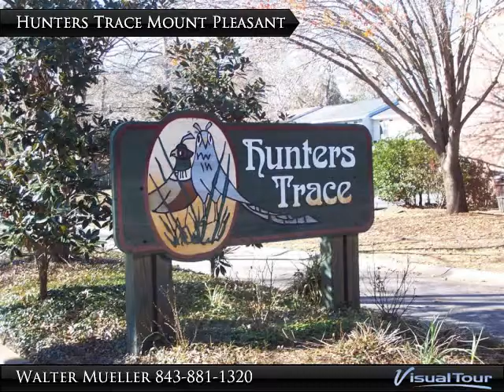1051 Hunters Trace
1051 Anna Knapp Blvd.

Well maintained end unit townhouse. Great location - quiet, but close to all Mt Pleasant has to offer. Easy access to downtown Charleston. NO REGIME FEE. HOA Dues are $230 per year - for common grounds maintenance. This town home is clean, neat, and move-in ready. Tranquil fenced courtyard with side yard and screened porch in back for grilling or relaxing. Windows, roof and siding are all updated. Perfect floor plan for single or roommates - living room, kitchen, laundry and half bath down. Two bedrooms and full bath up. Quite, convenient and ready to move in!

Presented By:
Walter Mueller, Seaboard Real Estate & Financial Services